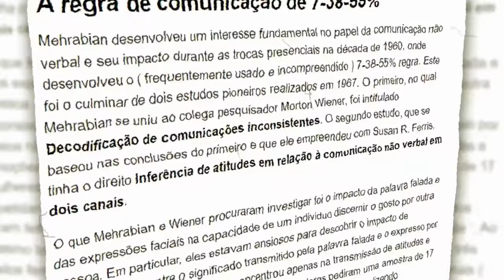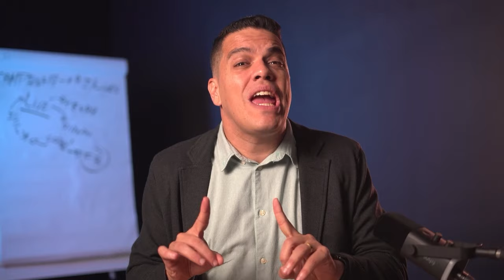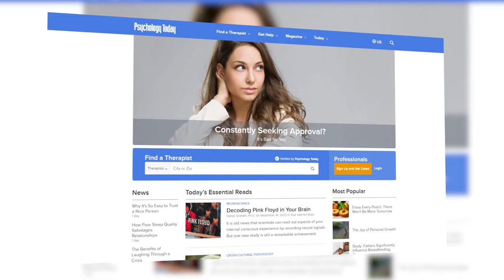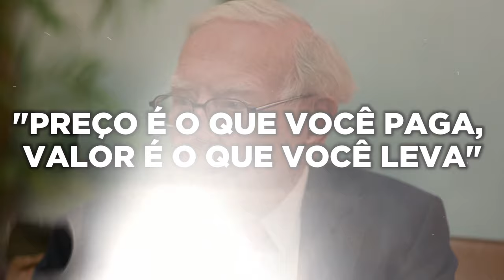Como vender por telefone? 8 técnicas de vendas por telefone que REALMENTE funcionam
CUPOM: DEMANDAINFINITA

Como vender por telefone? Apesar de muitos acreditarem que o telefone ficou no passado, as vendas por telefone seguem gerando resultados sem se preocuparem com o que você acha. A realidade é que aqueles que dominam as técnicas de vendas por telefone conseguem vender mais e melhor, e para te ajudar a chegar nesse nível, eu decidi fazer um vídeo com 8 técnicas de vendas por telefone que REALMENTE funcionam.

Então, se você quer aprender o verdadeiro marketing por telefone, para fazer a gestão do seu call center ou treinar a sua equipe de vendas para torná-los máquinas de conversão, vem comigo que eu, Thiago Reis, CEO e fundador da Growth Machine, estou prestes a te revelar como fazer vendas por telefone com técnicas que realmente funcionam.

Gostou do vídeo? Ele te ajudou a entender como seguir um script de vendas por telefone?

Vídeos que vão te fazer vender MAIS:

- 8 técnicas de vendas por telefone que são infalíveis

- Técnica de Venda por Telefone - Script de Vendas